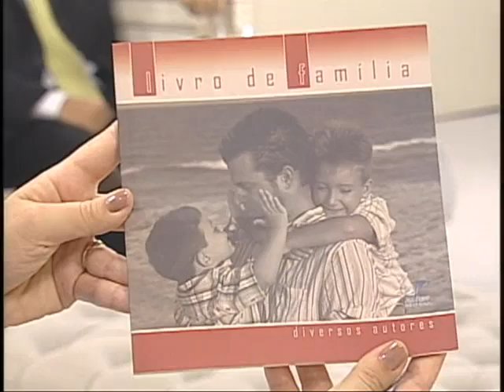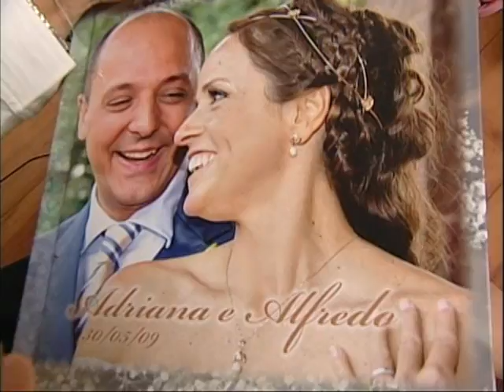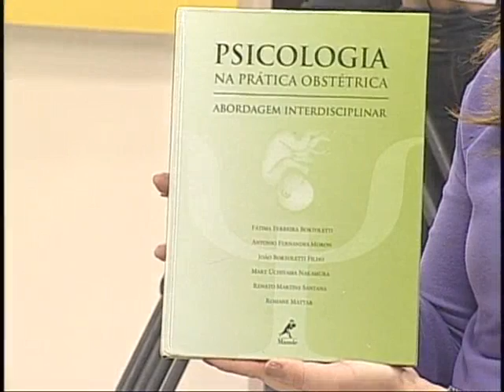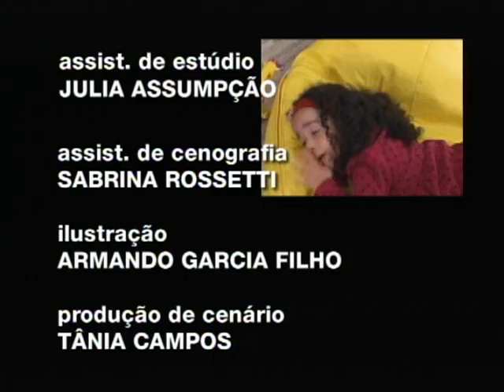Mãe a qualquer custo | DIFICULDADES PARA ENGRAVIDAR | PAPO DE MÃE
Neste programa, apresentado por Mariana Kotscho e Roberta Manreza, fala-se de dificuldades para engravidar e das possíveis soluções para resolver os problemas.